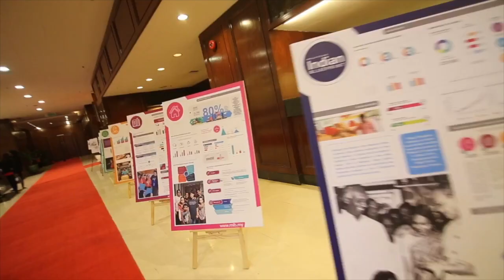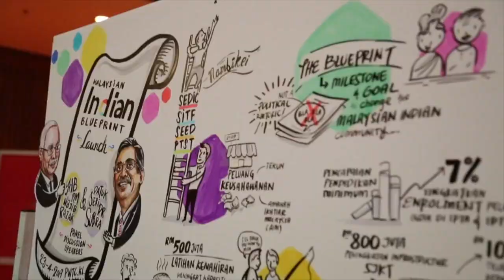SEDIC - CELEBRATING A MILESTONE